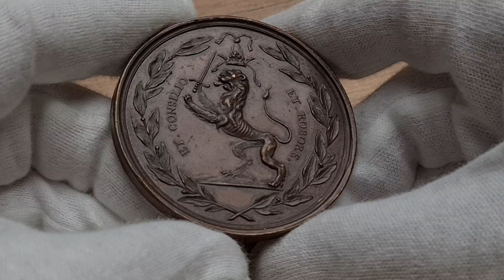Aukcja 17 poz.2663